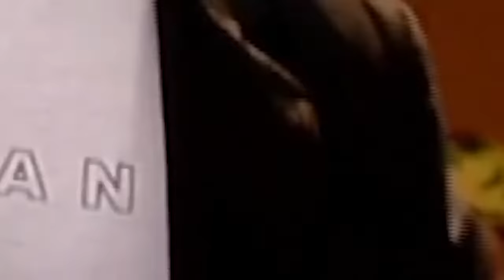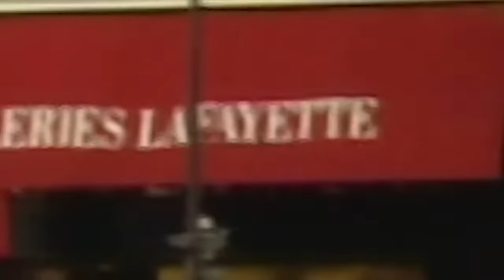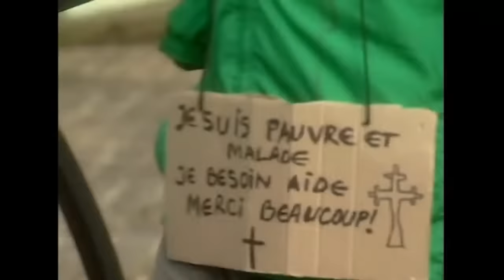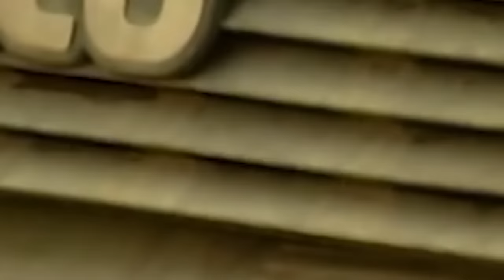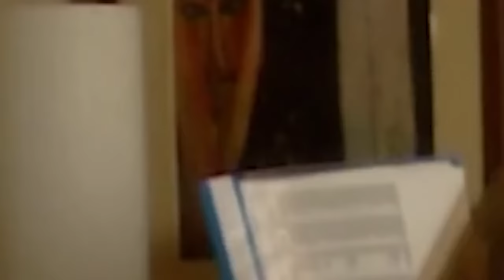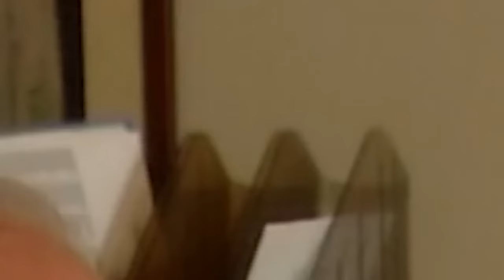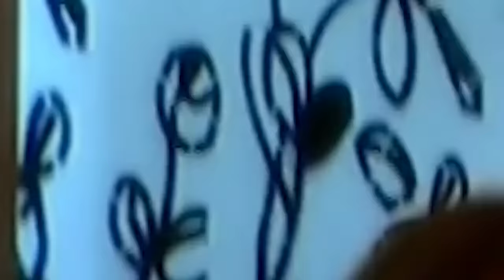INIMA DE TIGAN episodul 2